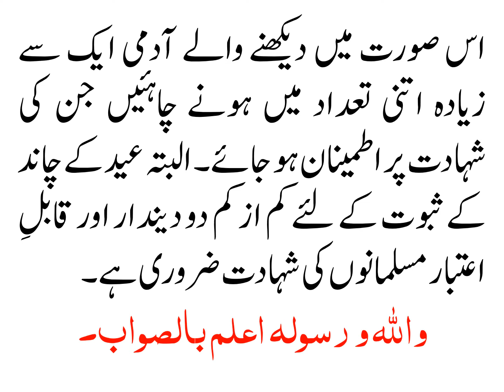ROYAT E HALAL KI TEHQEEQ KAY LIYE KAM AZ KAM KITNAY ADMIYO KI GAWAHI ZARURI HAI?